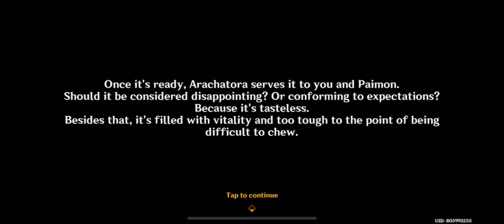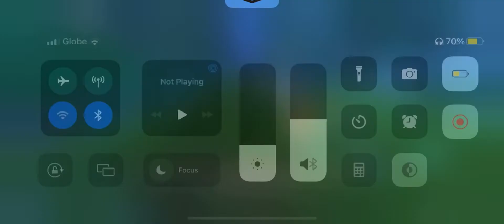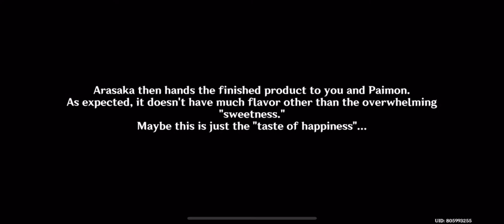Cookin with Aranara (Part 10) | Aranyaka Quest | Genshin Impact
sorry guys that i havent uploaded any archon quests episodes recently its cuz i needa catch up with the events and stuff xd